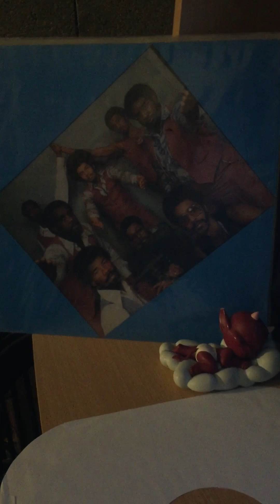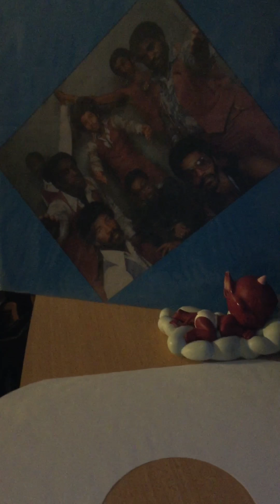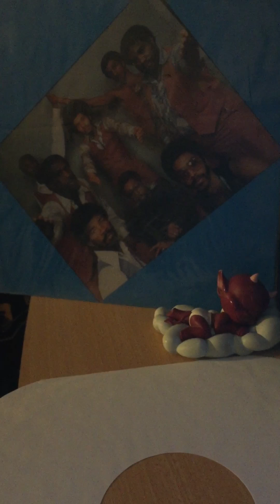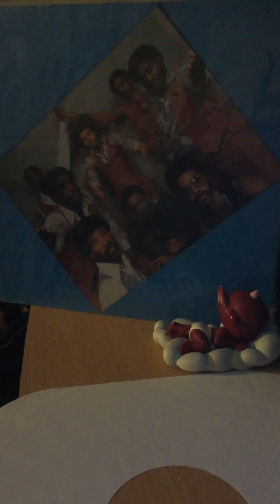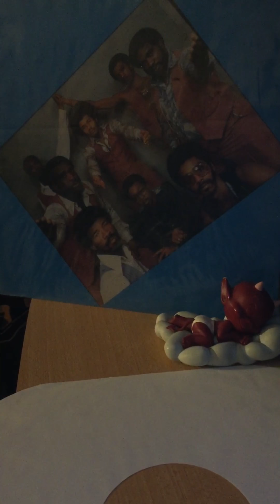The mighty chevelles-gift of love